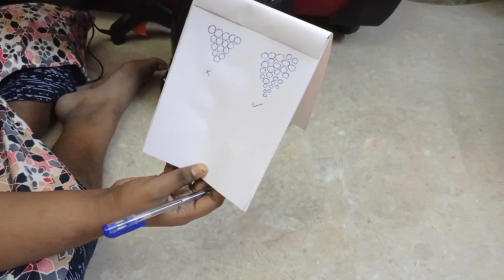ഒരു കിടിലൻ ചെടി ചട്ടി 10മിനിറ്റിൽ.😮😮😮DIY home decor indoor planter very easy എളുപ്പത്തിൽ...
About this video 👇

കിടിലം പൂച്ചട്ടി

Making time 10 mins

Indoor planter

pebble craft

pebble art

lace craft

lace art

aluminum foil art